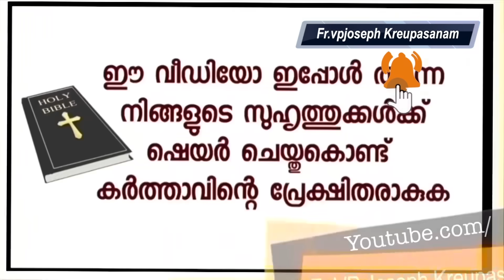ഉടമ്പടി ജീവിതത്തെ പരസ്പരം പ്രാർത്ഥനയിൽ ശക്തിപ്പെടുത്തുന്ന ഭർത്താവും ഭാര്യയും